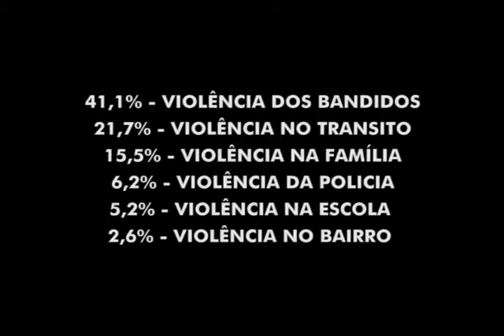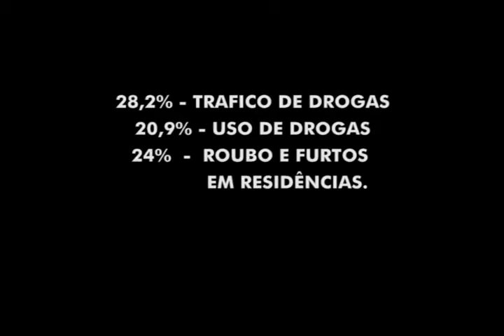Diagnostico de percepcão dos Beltronenses aponta que violência aumentou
. O sociólogo e doutor em ciências humanas pela federal de Santa Catarina, Adilson Alves, está à frente da coordenação do estudo que aborda as áreas do direito, econômica, sociologia e geografia. O “Diagnostico da percepção da população de Francisco Beltrão sobre o acesso a justiça, o conhecimento das leis, a violência e a segurança”, está em andamento desde 2009 e tem apoio de um grupo de professores e estudantes da Unioeste campus Francisco Beltrão.
A pesquisa visa levantar um mapa atualizado do desenvolvimento econômico e social do município para que sirva de subsidio para autoridades revertam pontos positivos e negativos em políticas públicas.